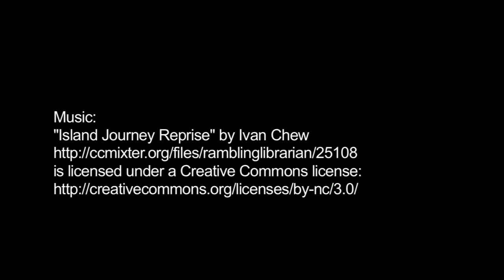Mountain Moment: A Mountain Night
Have you ever watched the moon rise and thought it was too large- impossibly large- to be real? The moon in this Mountain Moment was filmed on one such night. Away from the city lights and illuminated by moon-glow, the mountain at night can take on a whole new persona.

NPS Video. Description: The sun sets on Mount Rainier, a full moon rises past fir trees, and sun rises on the mountain. Music: "Island Journey Reprise" by Ivan Chew, CC-by-nc.